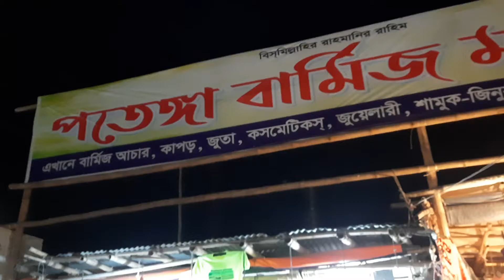পতেঙ্গা বার্মিজ মার্কেট । বার্মিজ আচার,শামুক, ঝিনুক, শুটকি দেখে অবাক হইলাম। পতেঙ্গা Chattogram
পতেঙ্গা বার্মিজ মার্কেট । বার্মিজ আচার,শামুক, ঝিনুক, শুটকি দেখে অবাক হইলাম।

কর্ম ব্যস্ততা যেন মানুষের অবছায়া।
সারাদিনের অফিস কিংবা ব্যবসার ব্যস্ততায় মানুষের জীবন অবিরাম। তদুপরি রাস্তায় নামলে ট্রাফিক জ্যাম নামক শব্দটি এই ব্যস্ততার ব্যস্ততাকে যেন বাড়িয়ে দেয় শতগুণ। তাই ব্যস্ত জীবনের ব্যস্ততাকে সহজ করতে "ভাড়া সেবা ডটকম" আছে আপনাদের পাশে। তাই বাসায় বসে আমাদের ফেইসবুক পেইজে খুঁজে নিন আপনার পছন্দের সেরা বাসাটি। পছন্দের বাসাটি খুঁজে নিতে ক্লিক করুন এই লিংকে।
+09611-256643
অফিস ঠিকানা:
varasheba Rent A car
Halishahar, agrabad Chattogram